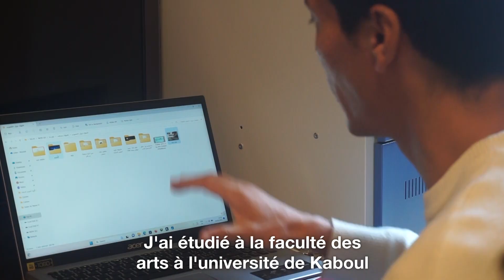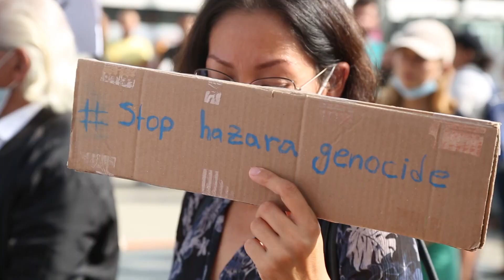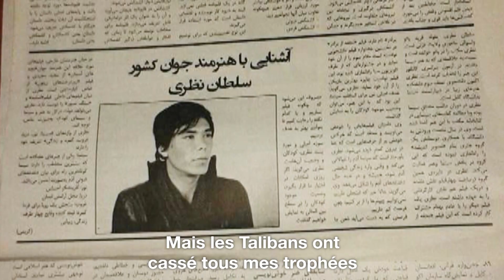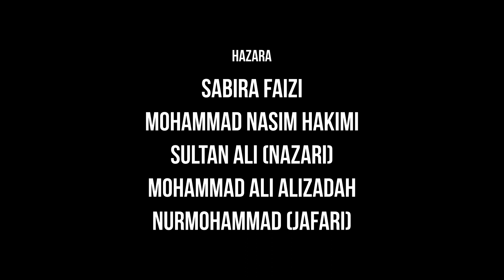Aller Simple, une réalisation de Cristiano Bucek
Pour le projet de Résidences croisées, Cristiano Bucek a partagé et filmé de longues conversations avec des Hazaras bénéficiaires de l’Hospice général pour révéler leurs réalités humaines avec le plus d’authenticité possible. Par ce travail, il souhaite rendre visible la vie des migrants de cette communauté et porter leurs voix.

Pour lui, le film permet de passer par les émotions pour traiter de sujets parfois difficiles. Son objectif est d’entrer dans les nuances pour démystifier les stéréotypes, changer les regards sur les migrants et susciter plus de compréhension à leur égard.

Cristiano Bucek a également interviewé des travailleurs sociaux pour rendre compte de leur quotidien.